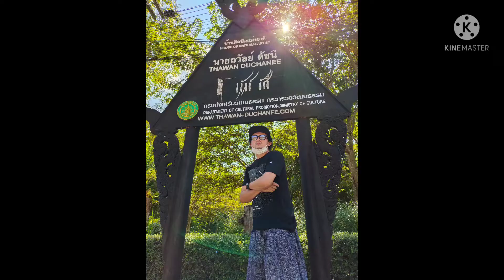Black Temple, Chiang Rai, Thailand